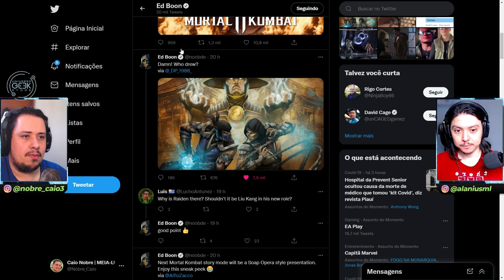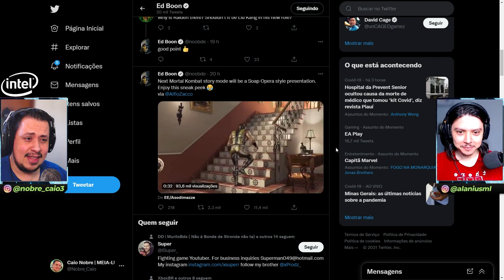ED BOON ESTÁ BRINCANDO COM NOSSOS CORAÇÕES ACERCA DE MORTAL KOMBAT!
No vídeo de hoje comentamos sobre algumas postagens curiosas de Ed Boon no Twitter, que levantaram um pouco o hype da comunidade acerca de Mortal Kombat. O criador da famosa franquia está brincando com nossos corações, só pode.

Nosso PC Gamer:
VGA: NVIDIA GeForce RTX 2080ti
Proc: Intel Core i5 10600k 4.1Ghz
Mobo: Asus Z490M Plus
Microfone: HYPERX QuadCast
SSD: TeamGroup T-Force Delta 500gb
Fonte: Corsair TX850 W